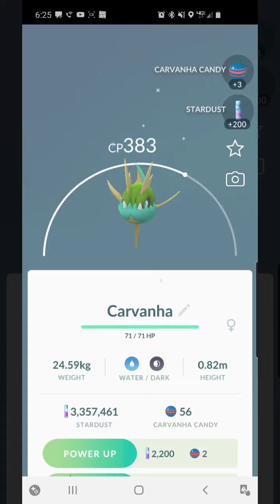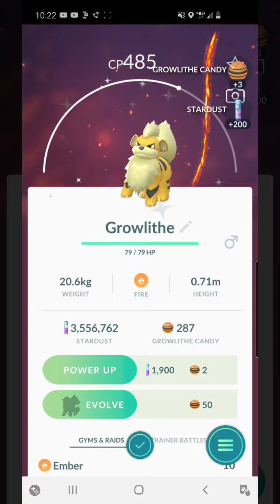Pokemon go Solstice event! Clefairy spotlight hour sucked!!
Solstice event was fun, but clefairy spotlight sucked big donkey penis.